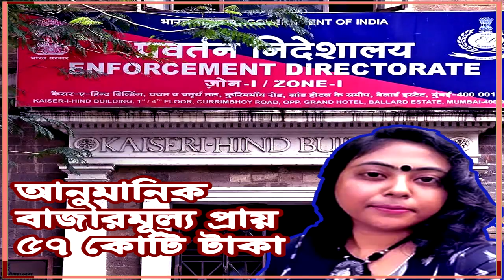বিপুল সম্পত্তি সুকন্যার! কীভাবে হল এত সম্পত্তি? Know about property details of Sukanya Mondal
Both Anubrata Mondal and his daughter own properties worth hundreds and crores of rupees. Questions are arising as to how his daughter became owner of huge amount of properties. TMC strongman Anubrata Mondal’s daughter Sukanya Mondal did not appear before the Enforcement Directorate’s Delhi office in connection with the cattle smuggling scam on Wednesday. As per reports, she sent a letter to the ED’s office informing about her absence. On Tuesday afternoon, Manish Kothari, the personal chartered accountant of Anubrata Mondal was arrested by ED at their Delhi office after marathon interrogation. The ED officials had summoned Sukanya to Delhi to question her about her fictitious transactions in the accounts of 2 companies, both of which have her as one of the directors. Watch Aaj Bikel news to know in details.